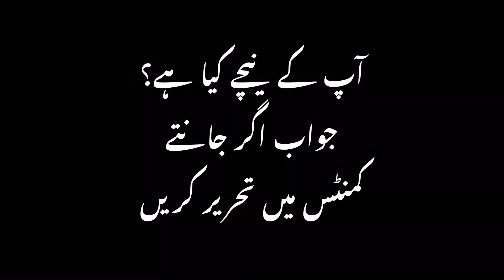Aap KE Niche Kya hai?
1.Common sense Question
2.Karachi ownership
3.Biggest city of Pakistan
4.Riddles with students

Sir Syed university Karachi

Thank you Management of sir Syed university